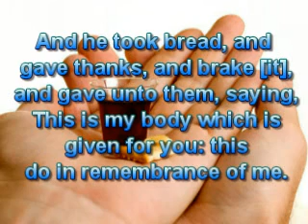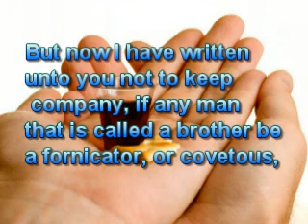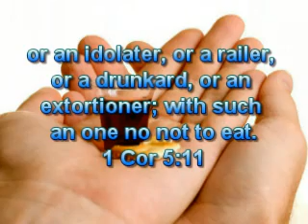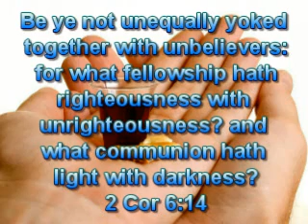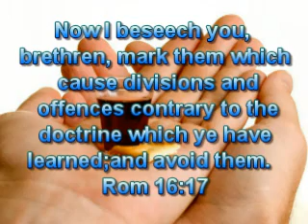Close Communion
Why Communion should not be open to just anyone who walks into the meeting house. Elder Keith Ellis.